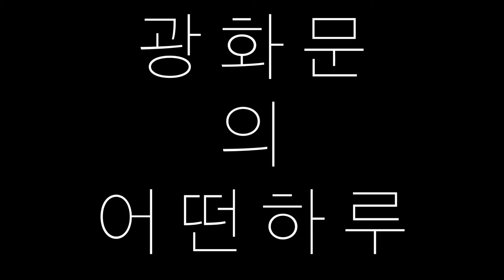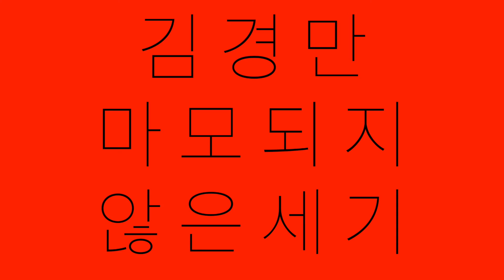[제24회 부산독립영화제] 딥포커스 상영작 소개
딥포커스1 | 미국의 바람과 불
딥포커스2 | 지나가는 사람들
딥포커스3 | 돌들이 말할 때까지
딥포커스4 | 광화문의 어떤 하루   삐 소리가 울리면   바보는 감기에 걸리지 않는다   하지 말아야 될 것들   각하의 만수무강   골리앗의 구조   시간의 소멸